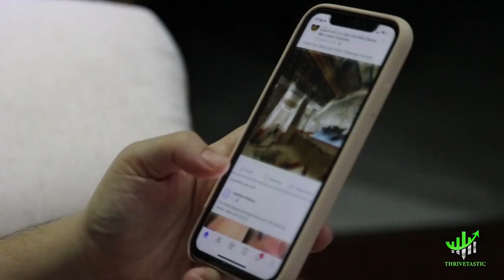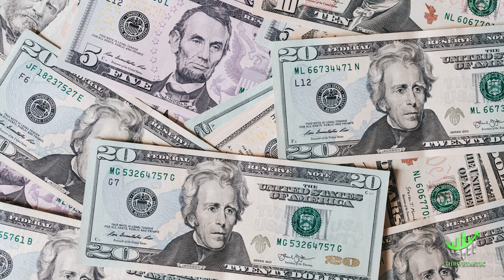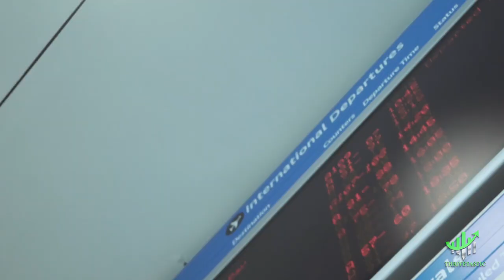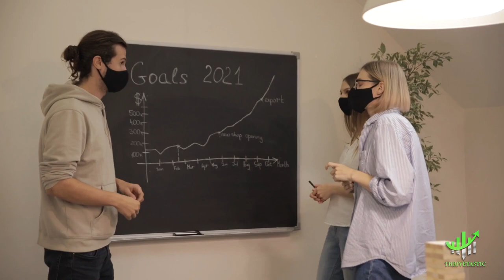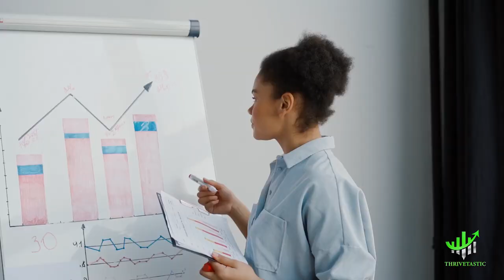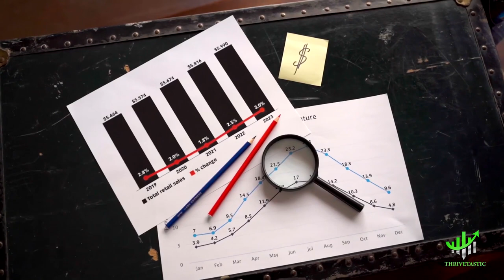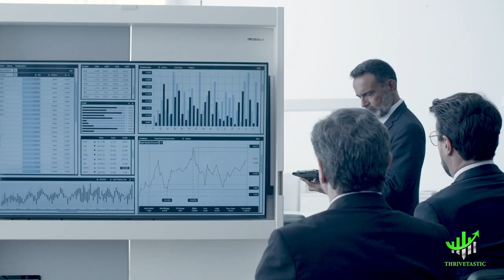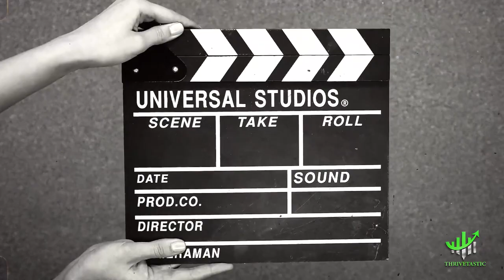Why Do Most Successful Entrepreneurs Build Stupid Businesses? (Simple Ideas)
In this video we will show you Why Do Most Successful Entrepreneurs Build Stupid Businesses? (Simple Ideas)